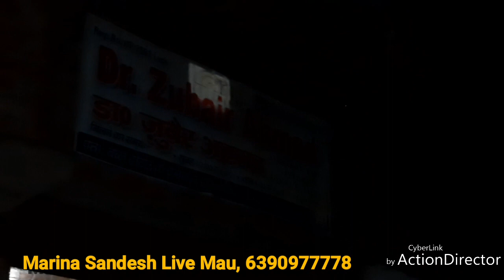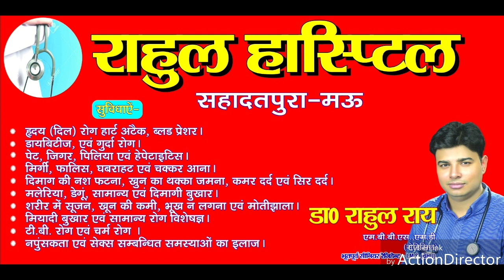मऊ में नाबालिग के साथ दुष्कर्म का प्रयास, मोहल्लेवासियों में रोष, पुलिस कर रही कोताही। Marina Sandes